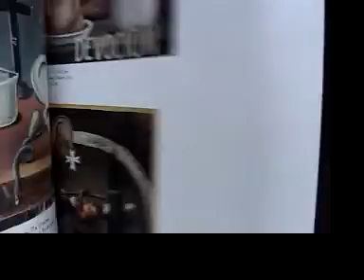3FINGERS - OOILD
VIDEO AND MUSIC MADE BY MY OWN 3 FINGERS. THIS IS MY SECOND ONE. I'LL PROBABLY SPEND A LITTLE MORE TIME ON FUTURE VIDEOS.